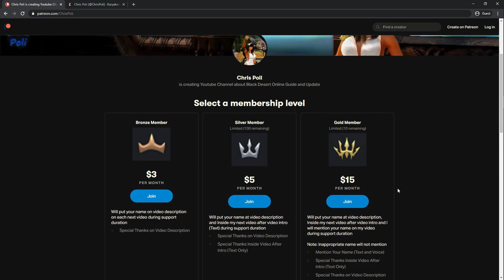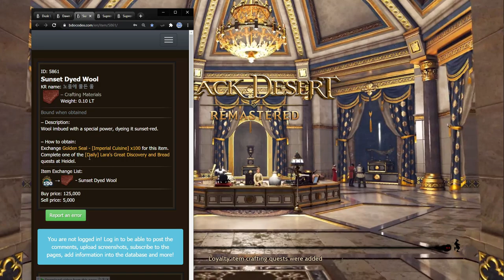Patrigio's Apparel Bag from Weekly Quest for Instant Change Costume/Outfit [Black Desert Online]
Special Thanks for:
Gold Member:
  - Zacrue
  - Lowch
Bronze Member:
  - CaptainSpock

Time Stamp:
00:00 Intro
00:09 Support Chris Poli Channel on Patreon & KaryaKarsa
00:46 Special Thanks for Direct Support
00:59 How to Get "Patrigio Apparel Bag"
01:15 How to Get Quest [Weekly] Morco & Patrigio's Apparel Bag
01:44 How to Finish the Quest
02:04 How to Craft "Dusk Laden Cotton Fabric"
02:52 How to Craft "Dawn Fallen Silk"
03:27 How to Get "Sunset Dyed Wool"
04:30 How to Craft "Supreme Soft Hide"
04:48 How to Craft "Supreme Tough Hide"
05:21 Hand Over All Item Require to Morco & Finish Quest
05:36 How to Use "Patrigio Apparel Bag"
06:50 Free Outfit Costume from Main Quest
07:12 Ending